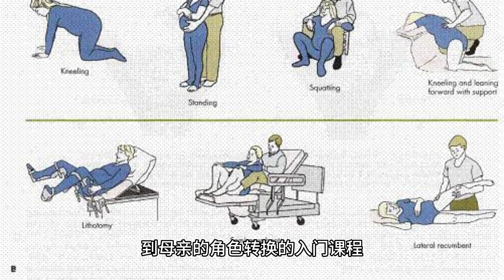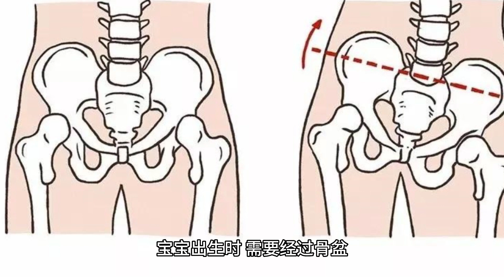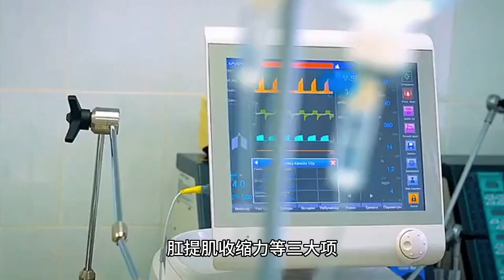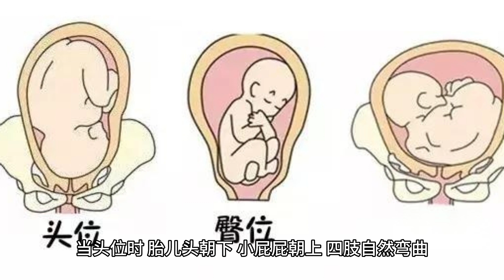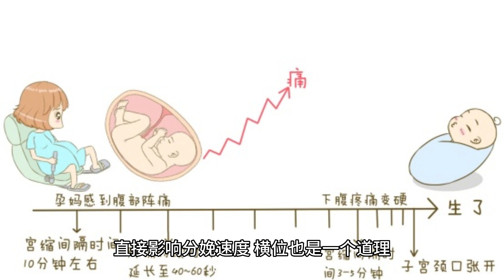哈萨克斯坦试管婴儿孕妇分娩是个技术活！心理准备、物品准备、胎儿指标一个都不能少！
什么是分娩：分娩是女人从女儿到母亲的角色转换的入门课程。通过这次入门考试，一名合格的哈萨克斯坦的母亲诞生了。什么是剖宫产：剖宫产是一种在发生难产时或可能发生难产时所采取的一种拯救生命的手段，而非很多人所想象的减轻痛苦的手段！养孩子所需要的责任心和忍耐力，远非生孩子时的痛苦能比拟。那将是一个长期而持续的过程。